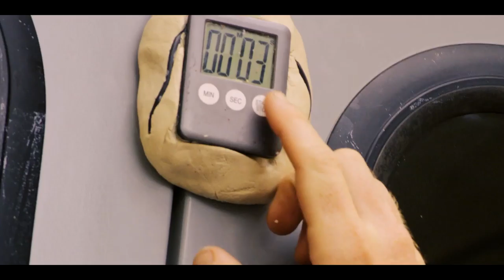Disturbing The Peace Teaser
Coming soon to Theaters and Pay-Per-View...